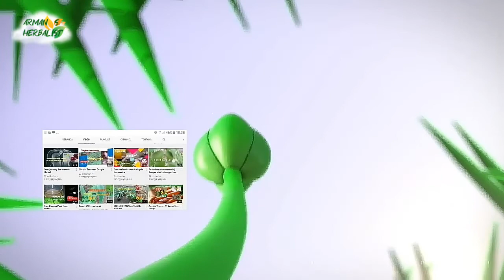Kepoin Sistem Tanam Hidroponik hingga Panen| PERTANIAN HIDROPONIK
Dalam mengatur debit air sistem perairan hidroponik penting untuk dilakukan.Disini juga kita dapat mempelajari cara tanam hingga panen pertanian hidroponik langsung dari kebunnya.